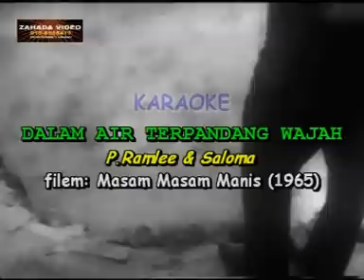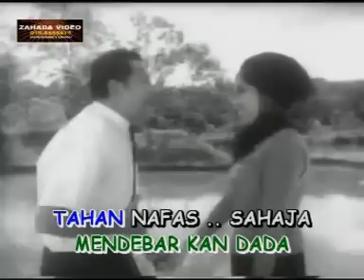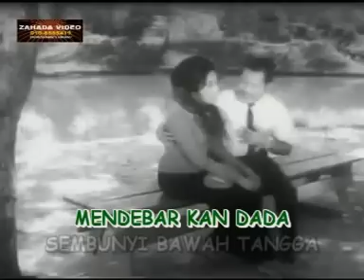Dalam Air Terpandang Wajah (KARAOKE) P.Ramlee & Saloma versi filem "Masam Masam Manis" (1965)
Lagu dari filem "Masam Masam Manis" terbitan tahun 1965. Karaoke versi filem yg tiada dlm pasaran.